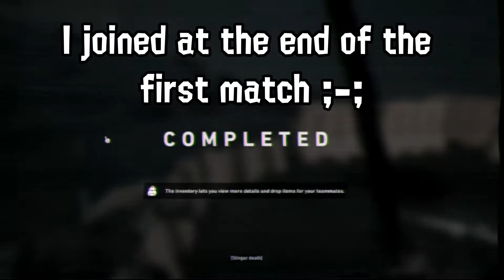Back 4 Blood is SICK! | Back 4 Blood Beta (L4D3)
Thanks to Warner Bros./Turtle Rock Studios for giving me the keys for Back 4 Blood. They were provided for free.

I am so happy I was able to participate in the beta of Back 4 Blood! It's an amazing game in my opinion.

❤About Me❤
The names Riven, but refer to me as Rev. I just do random videos on random games. I am absolutely insane and I love it. And yeah I do stuff with friends too!

Add me! Rev#8127